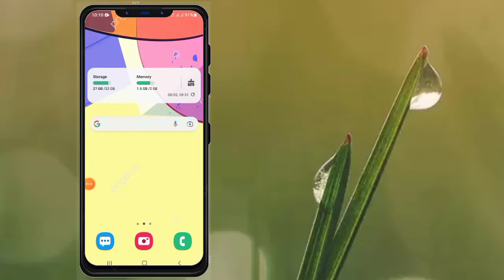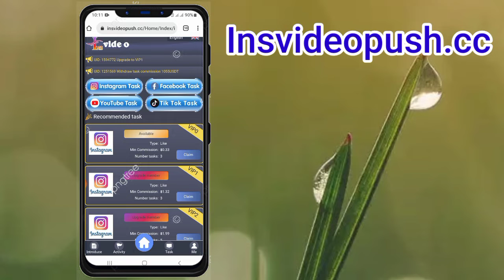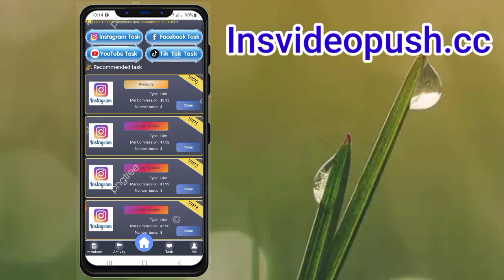incvideopush.cc | incvideopush.cc real or fake |kya incvideopush.cc real main paise dati H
incvideopush.cc real or fake.
incvideopush.cc real or fake . how to make money on incvideopush.cc . kya incvideopush.cc real main paise dati ha. incvideopush.cc real or fake .
incvideopush.cc earning website. incvideopush.cc real or fake.

   Asslam o Alikum friends this is urdu dot com and I am Uzair Akhtar in this video I am going to talk about incvideopush.cc website. basically incvideopush.cc is a new earning website. incvideopush.cc real or fake full Detailed information is urdu.